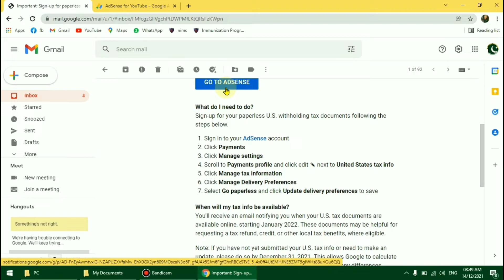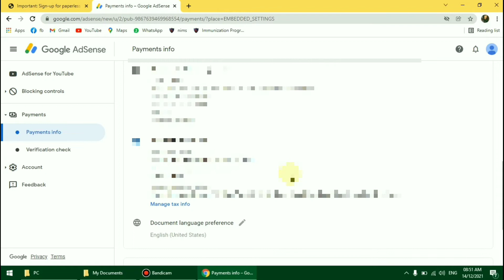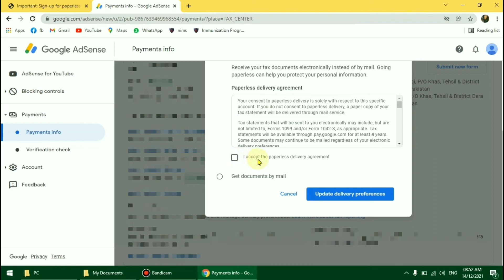Sign-Up | for paperless Tax documents | YouTube Update | AdSense Update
In this video I'm sharing that how we can Sign-Up Google AdSense Paperless Tax documents.